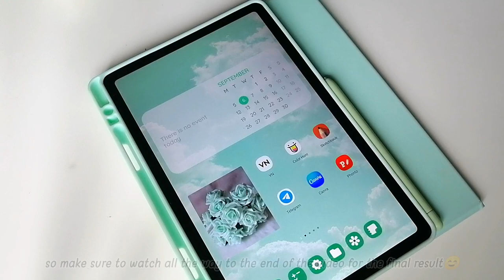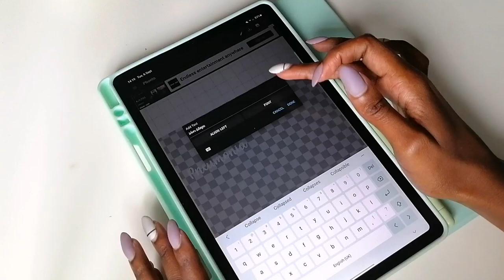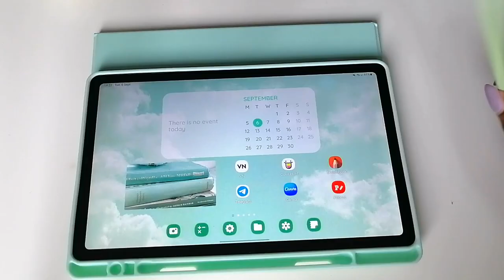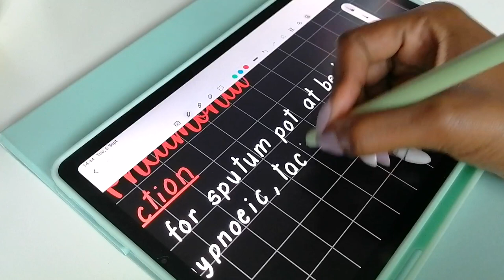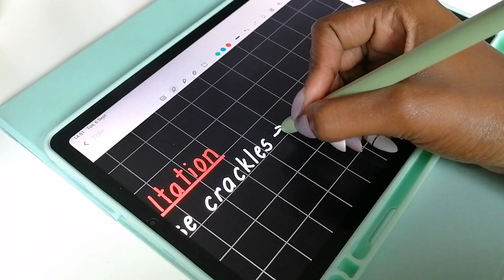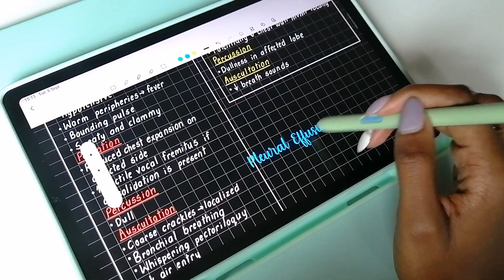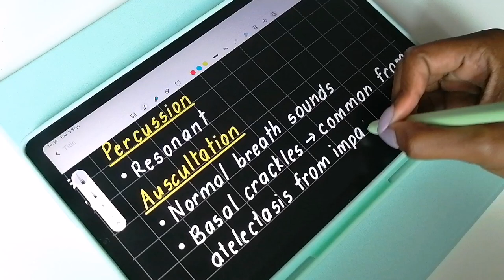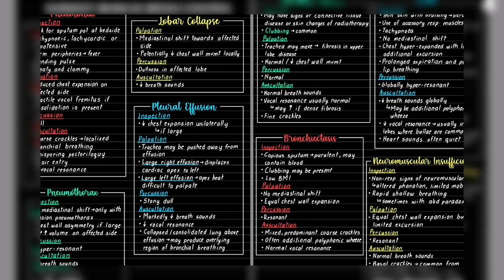Study With Me📚 | Digital Note Taking on the Samsung Galaxy Tab S6 Lite✨️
Hi everyone
In today's video, I will be taking more notes on my tablet using Samsung Notes.

If you have any suggestions on content you'd like to see from me, feel free to leave a comment letting me know and I will do my best to make it happen💞

Melondria✨️

●Tablet Case, Keyboard and Mouse
●Paperlike Screen Protector
●S Pen Sleeve